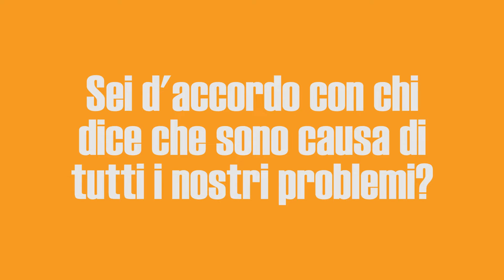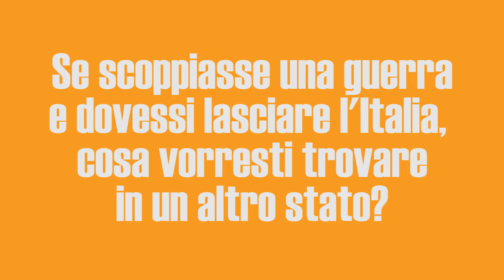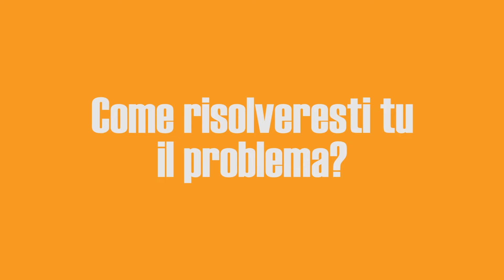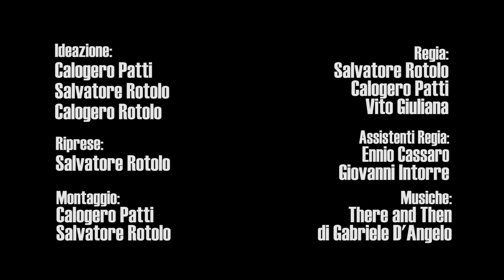Immigrazione - Cosa pensano i bambini (short version)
Il mondo è dei grandi.
Grandi che a volte dimenticano cosa vuol dire "guardare" con gli occhi di un bambino.
Ma se dessimo voce a questi ragazzi, ad esempio, interrogandoli su uno dei più grossi problemi che in questo momento grava sul mondo occidentale, secondo voi, come risponderebbero?
Per scoprirlo, abbiamo preso otto bambini sicilianissimi... e glielo abbiamo chiesto.
E abbiamo scoperto che nei bambini c'è una sapienza immensa.
Adesso condividete e fatelo sapere agli altri!

Ideazione:
Salvatore Rotolo
Calogero Rotolo
Calogero Patti

Regia:
Salvatore Rotolo
Calogero Patti
Vito Giuliana

Assistenti Regia:
Ennio Cassaro
Giovanni Intorre

Riprese:
Salvatore Rotolo

Montaggio:
Salvatore Rotolo
Calogero Patti

Musiche:
There and Then

Ringraziamo il comune di Campobello di Licata, i ragazzi che hanno partecipato e i loro genitori per la pazienza!

Seguite anche Il Mondo Di Patti!